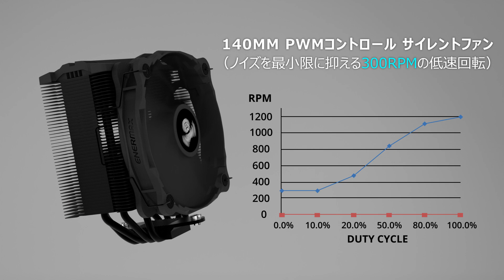ENERMAX 空冷CPUクーラー ETS-F40 高性能空冷CPU クーラーシリーズ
高性能冷却パフォーマンスを備えた空冷CPU クーラー TDP 200W
140mm pwm制御静音ファン
特許取得済みのVortex Generation Flow（VGF）デザイン
独自のVacuum Effect Flow（VEF）デザイン
先進的なヒートパイプダイレクトタッチ（HDT）デザイン
オプションのエアフロー強化